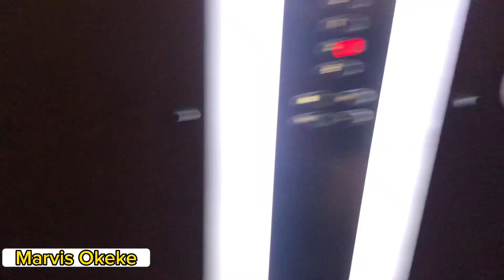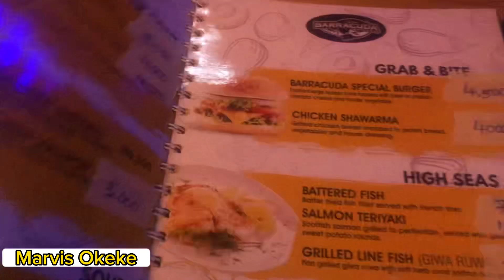Life of a cabin crew vlog8: Follow me to Abuja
Hellllooooo!!
 Actually this was my first layover in Abuja and I thought to document it.

You can follow some of the crew on social media.

Mitchelle :IG @michmildred
Lucia : IG  @Lvkisschantel
Dorcas: IG @dee_t.e.e
Yvonne:

Hope you enjoyed the vlog? Don’t forget to